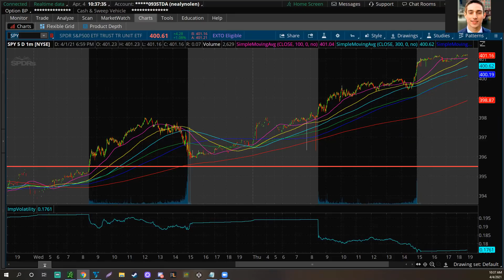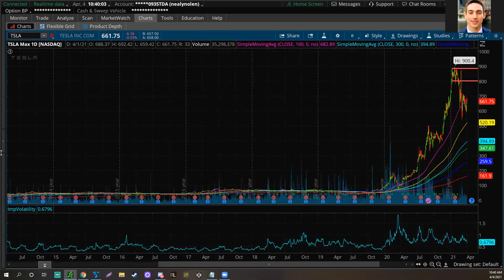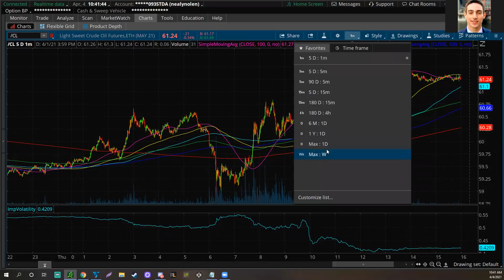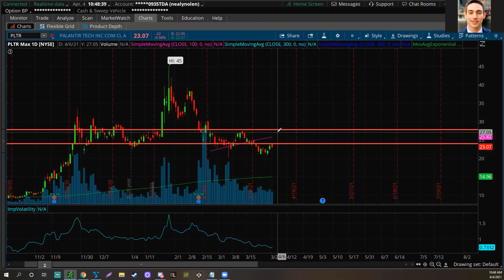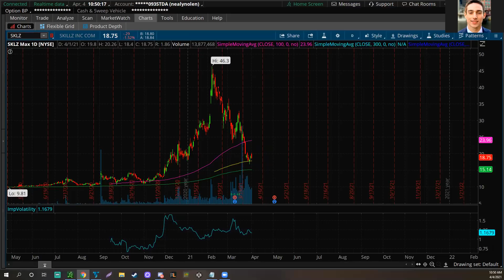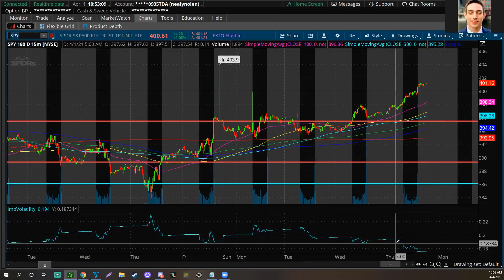Stock Market Predictions For This Week! Tesla Stock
What's up guys! Welcome back to the Stocks With Mike & Tom Show! In this episode, we go over our stock market predictions for this week and Tesla stock. There is a lot going in the markets right now. Tesla delivered 184,800 vehicles in the first quarter of 2021, while Model S and X production dropped to zero. This is great for Tesla as their sales are staying strong, and most customers are purchasing the Model 3 or Model Y. Tesla will see even more deliveries when their famed electric truck comes onto the market. Civil rights groups and activists are targeting some of Georgia’s biggest firms, including Delta Air Lines and Coca-Cola, which did not publicly oppose the GOP election law prior to passage according to CNBC. Major League Baseball pulled their all-star game from Georgia because of the incident, and some of these boycotts could actually affect KO and DAL respectively.  OPEC+ officially announces a deal to gradually raise oil production starting in May.